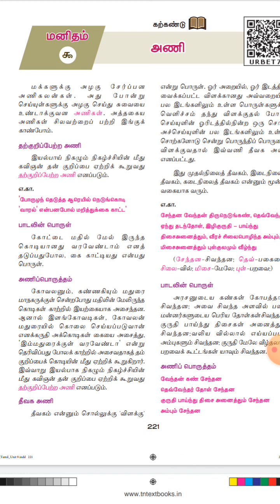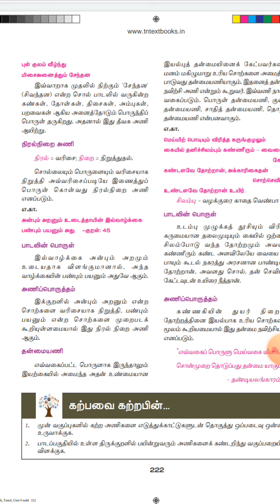10_Tamil_53